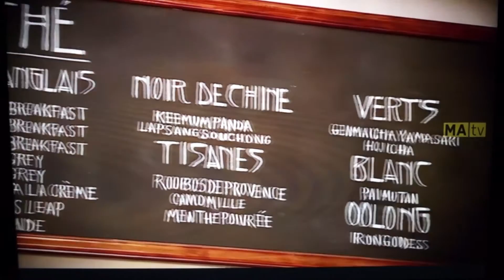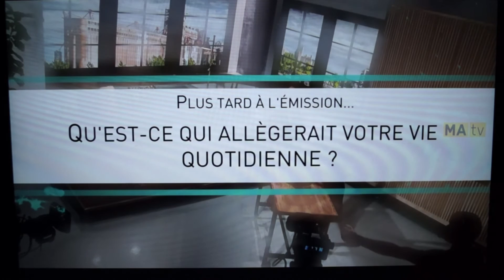Noémie Leduc-Vaudry - MAtv - "Tour de bloc" - Montréalité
Noémie Leduc-Vaudry anime la mini-capsule hebdomadaire "Tour de bloc" à l'émission "Montréalité" diffusée sur les ondes de MAtv et vous fait découvrir ses incontournables du Mile-End!